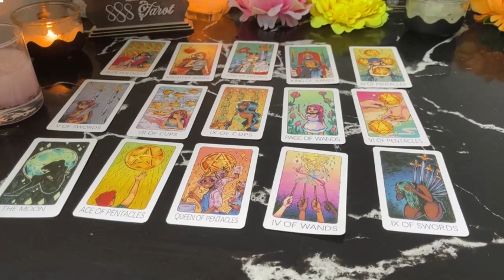GEMINI ❤️SOMEONE IS STRESSED 😫 AND WORRIED ABOUT YOUR SHINE ✨ WILL YOU TALK 🤔 TO THEM⁉️MID JULY�